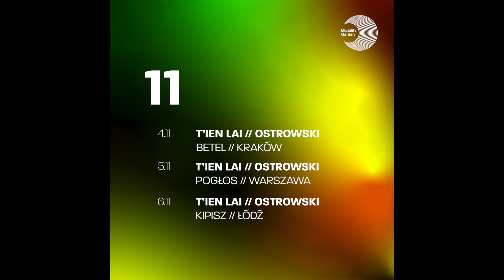ROZMOWA: Krzysztof Ostrowski vs Bartosz Nowicki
W przededniu wydania albumu "WoKa. Vol.1" i trasy koncertowej z zespołem T'ien Lai Krzysztof Ostrowski udzielił odpowiedzi na kilka pytań dziennikarza Bartosza Nowickiego.

Muzyka: KRZYSZTOF OSTROWSKI
"Moro" video: TOM SKOF
Grafiki: PIOTR BUKOWSKI